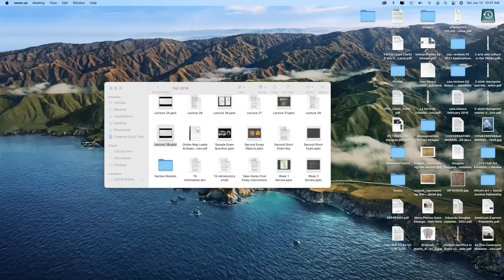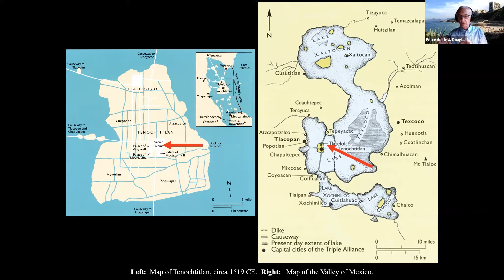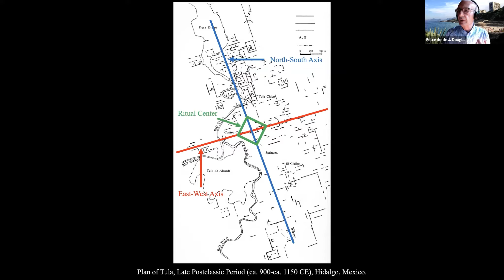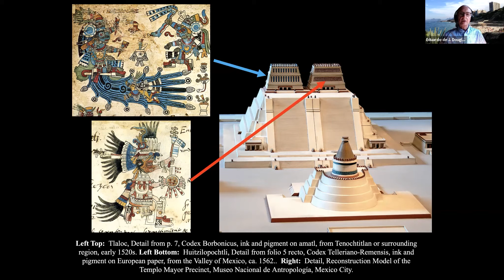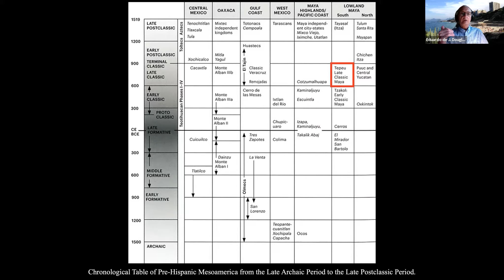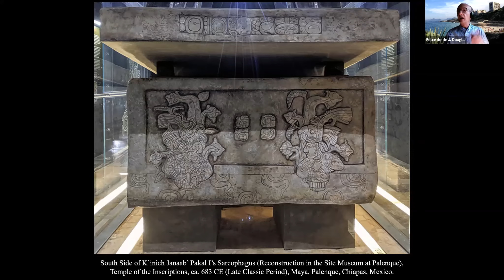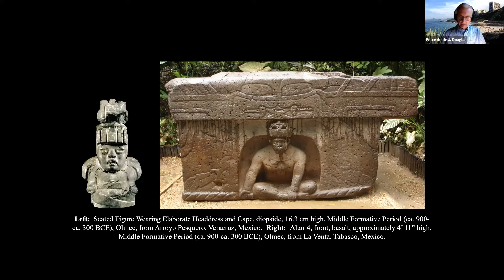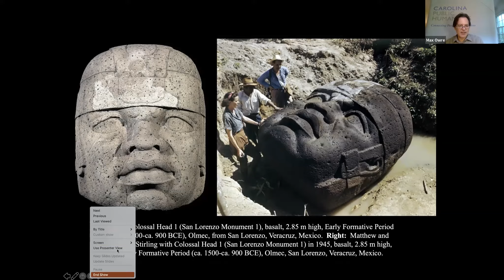The Art of Power: Monuments and Rulers in Pre-Columbian Mesoamerica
Art, Monuments, and Power in Native American Cultures Before 1500

Ruling elites have always wanted to show their power through monuments and artworks that celebrate their grandeur and exalted status. This Dialogues seminar examines the linkage between power and monumental art in the societies that flourished long before 1500 C.E. in places that are now within the southeastern United States and Mexico. How did the powerful rulers in these societies proclaim their power through the buildings, landscapes, sculptures, and artistic rituals that they commissioned across the territories they controlled?  How did they use objects and monuments to align themselves and their people with divine actors or creation narratives? We’ll explore such questions with an art historian and archaeologist as we discuss how rulers proclaim their power and how monumental art contributes to complex political systems.

Society, Politics, and Religion in the Late Pre-Columbian American South
Vincas P. Steponaitis, William E. Leuchtenburg Distinguished Professor of Archaeology and Anthropology

Eduardo Douglas, Associate Professor of Art and Art History

What Can We Learn about Art, Monuments, and Political Power from Pre-Columbian Societies in the Americas?
A panel discussion with our speakers